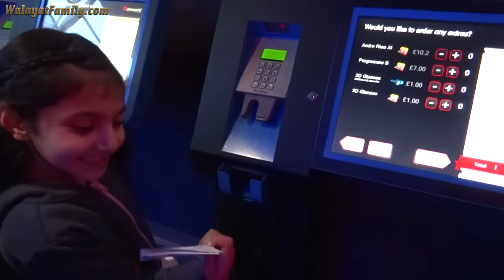Star Wars: The Force Awakens Movie Kids Review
The new star wars movie 'The Force Awakens' continues about 30 years on from Return of the Jedi. This is my review of what I thought of the movie, the best and the worst parts. By Anika Skywalkers

for much more.